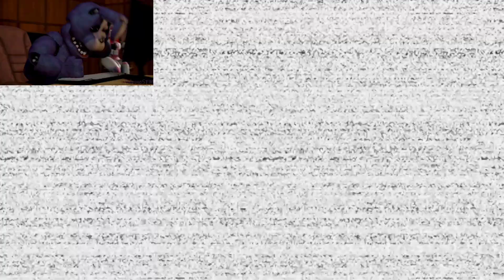La NOCHE 5 de FNAF 1 en HELP WANTED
¡Bienvenidos a la NOCHE 5 de FNAF HELP WANTED!
Esta noche se nos dió bastante mal pero hoy hemos regresado para ponerle la cereza al pastel y acabar de una vez por todas con el juego completo.